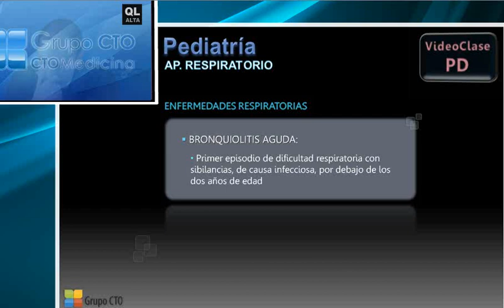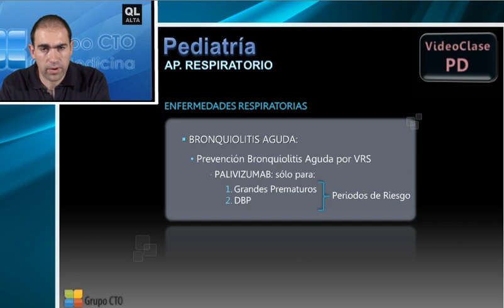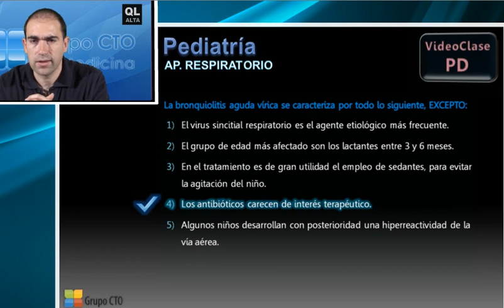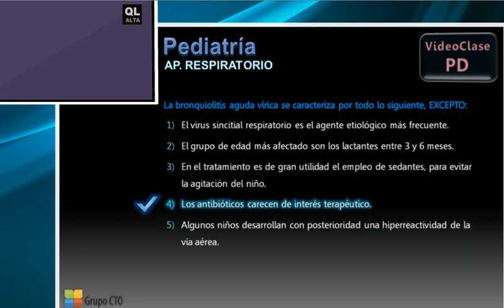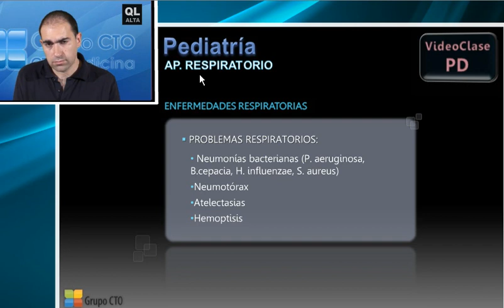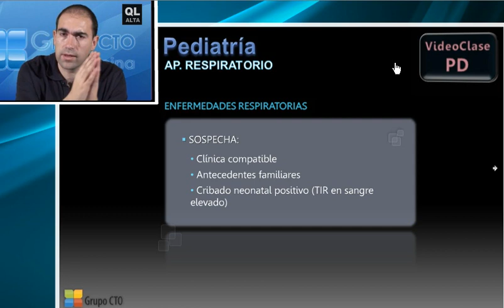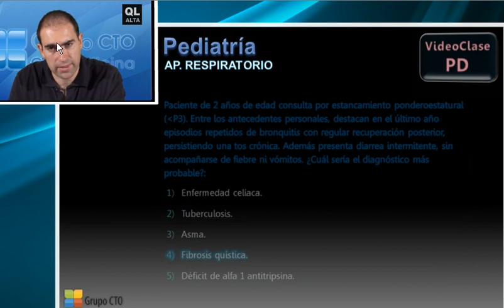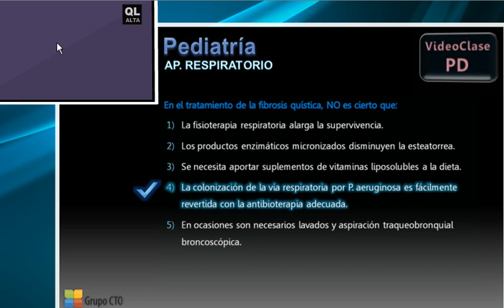Curso CT pediatria - 6 Aparato Respiratorio 3